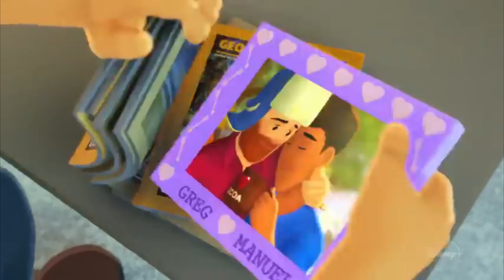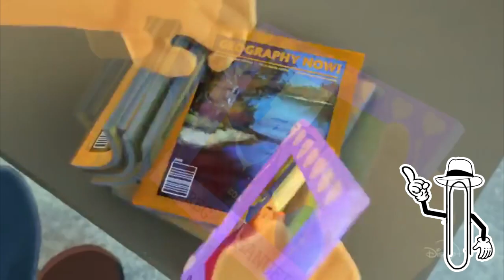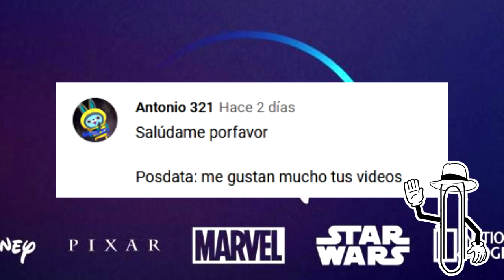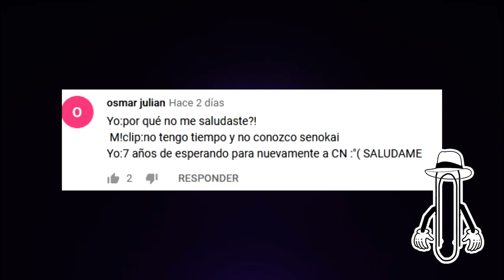DISNEY ESTRENA SU PRIMER CORTO ANIMADO LGBT | OUT de SPARKSHORT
Hola a todos, Disney acaba de estrenar su primer cortometraje, con tematica homosexual, donde conocemos a greg el primer protagonista gay de disney y pixar.